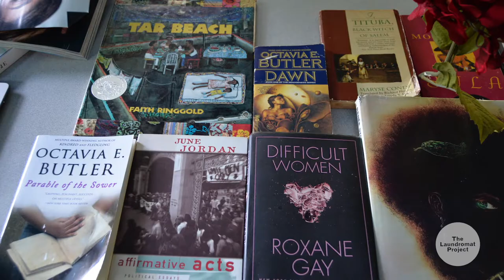2017 Create Change Spotlight, OlaRonke Akinmowo